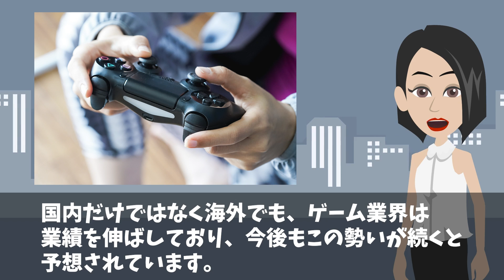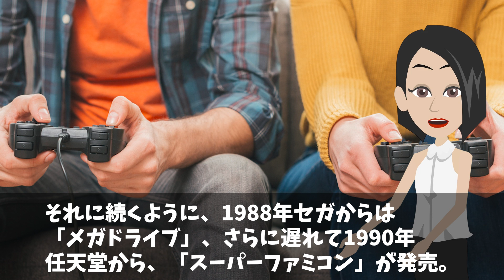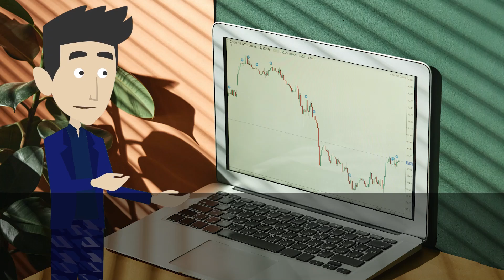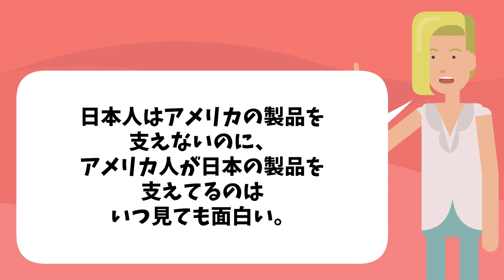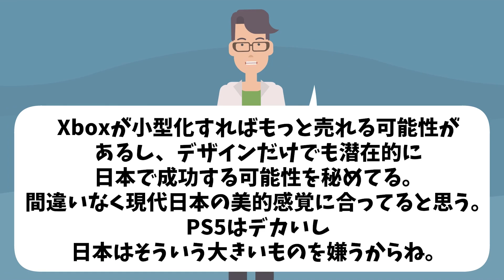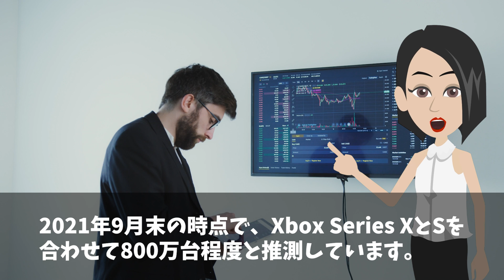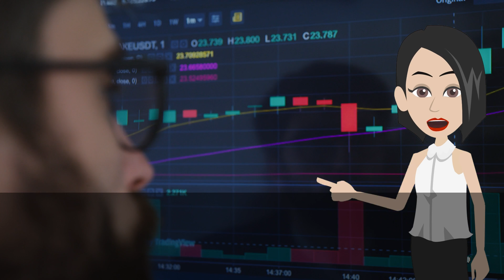【海外の反応】「日本人はアメリカの製品を支えない…」特殊なデータに世界がざわつくw日本のゲーム市場の特殊性とは？【日本のあれこれ】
【海外の反応】オーストラリア人大混乱！「子供が全然泣き止まない…」→日本の定番グッズを貼った結果…熱さまシートが海外でも大人気！【日本のあれこれ】

【海外の反応】「コレなしでの生活はもう考えられない！」日本が発明品した蚊取り線香にハマる外国人続出‼︎イスラエル人が蚊やりブタに興味津々！【日本のあれこれ】

【海外の反応】「アイツらの独創性は他の国ではマネできない…」なぜ日本は本場を超えるをモノを作ることができるのか？【日本のあれこれ】

■フリー素材